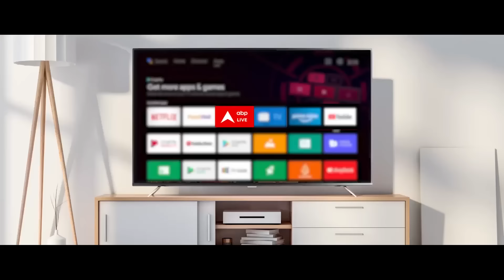Chirag Paswan News: नड्डा से चिराग की मुलाकात... कितनी बनी बात? Lok Sabha Election | Bihar Politics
चिराग पासवान क्या करेंगे.क्या चिराग पाला बदलेंगे या बीेजेपी से बात बन गई है... कल रात जेपी नड्डा से मुलाकात के बाद कुछ फॉर्मूला निकलने की बात कही जा रही है ।